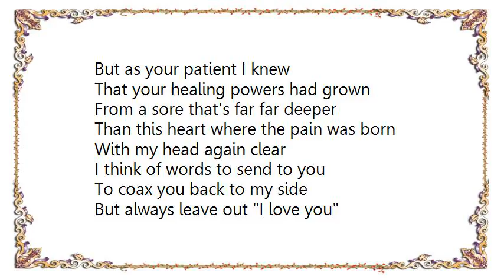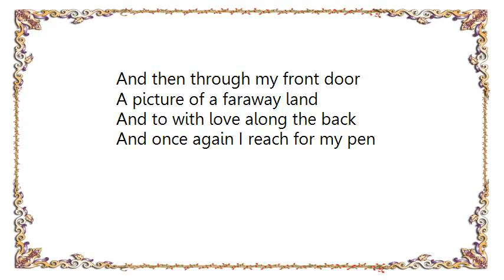Cowboy Junkies - Postcard Blues Lyrics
[Lyrics Cowboy Junkies - Postcard Blues]
Especially with my head pounding
and lying helpless in my bed
I long for you and your expert hands
To ease this white heat from my head

And you would boast that you knew
All the pressure points inside
And you could just as easily kill me
Beneath the desire that I hide

But as your patient I knew
That your healing powers had grown
From a sore that's far far deeper
Than this heart where the pain was born

With my head again clear
I think of words to send to you
To coax you back to my side
But always leave out I love you

And then through my front door
A picture of a faraway land
And to with love along the back
And once again I reach for my pen